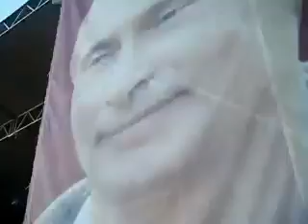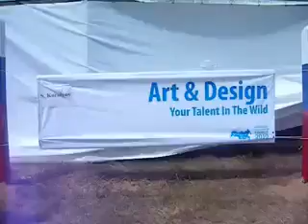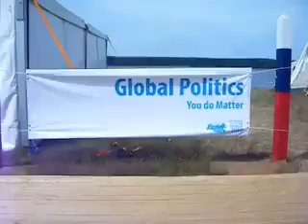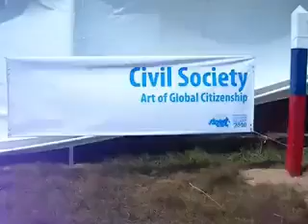Seliger 2010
that how was that.